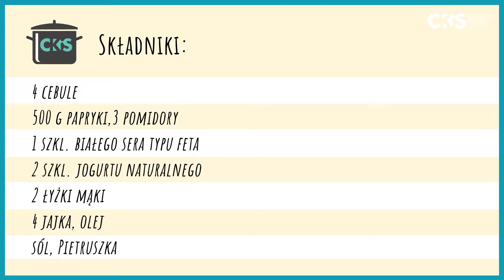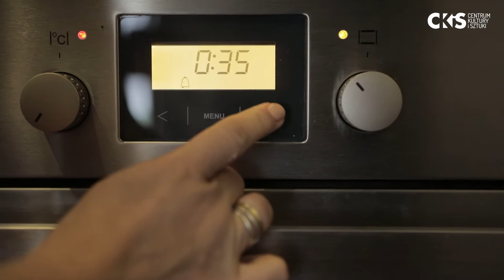sKOSZtuj_kultury: TAVË PRIZRENI (BRYTFANNA W KOSOWIE)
Zapraszamy na trzeci odcinek naszego cyklu kulinarnego „sKOSZtuj kultury". Tym razem zapoznamy Państwa z kuchnią Katarzyny Kasumovic. Pani Kasia przygotuje dla Państwa Tave Prizreni, czyli potrawę pochodzącą z regionów Albanii i Kosowa.

Składniki:
– 4 cebule
– 500 g papryki
– 3 pomidory
– 1 szkl. białego sera typu feta
– 2 szkl. jogurtu naturalnego
– 2 łyżki mąki
– 4 jajka
– olej
– sól
– pietruszka